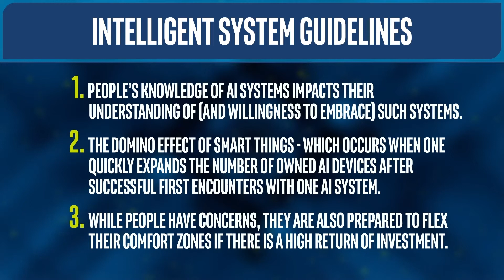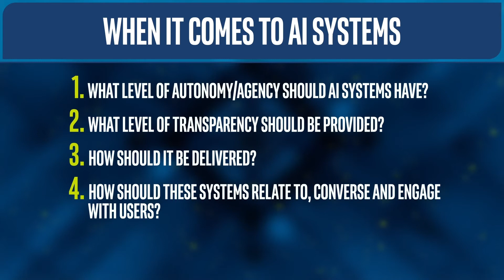Recommendations and Takeaways | AI UX | Intel Software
The final episode of this mini-series looks at some key takeaways, and recommendations for you to consider while designing your AI service, application, or connected device.

ADDITIONAL RESOURCES:

Loi, D., 2018, Intelligent, Affective Systems: People’s Perspective & Implications, proceedings of CHIuXiD2018, Yogyakarta, Jakarta, Malang, Indonesia

Loi, D., Raffa, G. & A Arslan Esme, 2017, ‘Design for Affective Intelligence’, 7th Affective Computing and Intelligent Interaction conference, San Antonio, TX

Bostrom, N., & Yudkowsky, E. 2014. The ethics of artificial intelligence. In The Cambridge Handbook of Artificial Intelligence. Cambridge University Press

Sophia Chen. AI Research Is in Desperate Need of an Ethical Watchdog. Retrieved 14 October, 2017

Gershgorn, D. (2017, 30 Aug 2017). The age of AI surveillance is here. Quartz